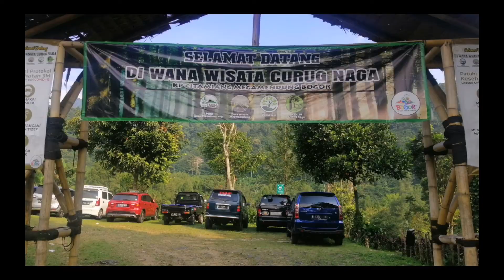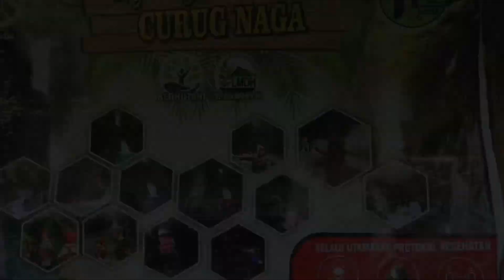Curug Naga ada campgroundnya? adem, banyak pohon, suara air sungai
Campground Curug Naga Megamendung, Puncak, Bogor. Parkir luas, adem banyak pohon, suara air sungai, bisa body rafting, susur sungai, dll. Cocok buat remaja dewasa. Campground aman buat anak2. Tarif standar MegaMendung.